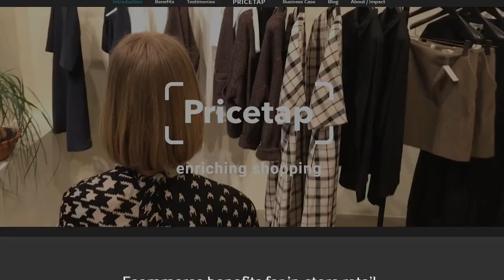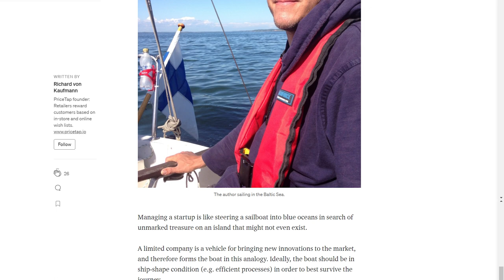SAILING IN HELSINKI | Startup Founder Walk and Talk | Kruunuvuorenselkä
Richard von Kaufmann is the founder and CEO of a startup based in Helsinki called Pricetap.

Here, he shows me his favourite spot in Helsinki, which happens to be in the middle of the sea.

We discuss boat life, how easy it is to own/rent a boat in Helsinki, and the similarity between life as a startup company and the life of a sailor. In Richard's words: Managing a startup is like steering a sailboat into blue oceans in search of unmarked treasure on an island that might not even exist.